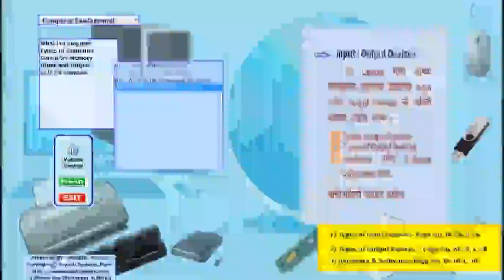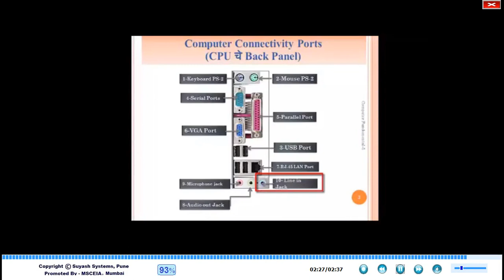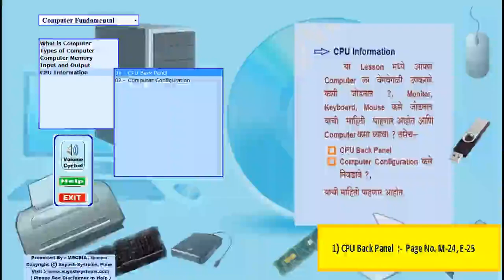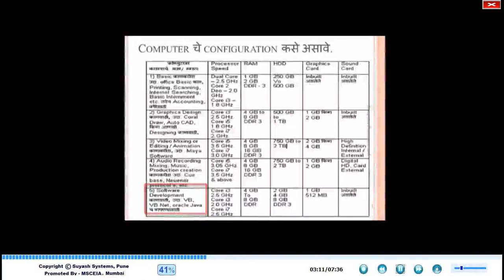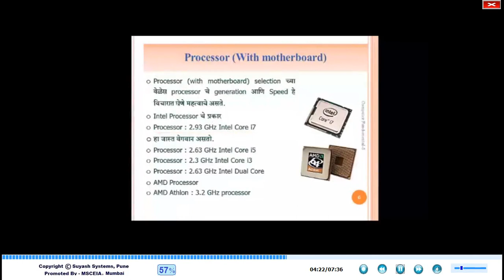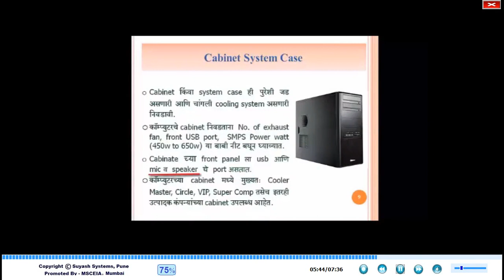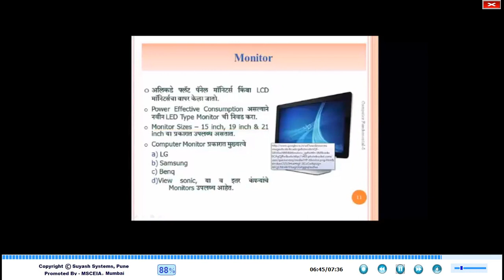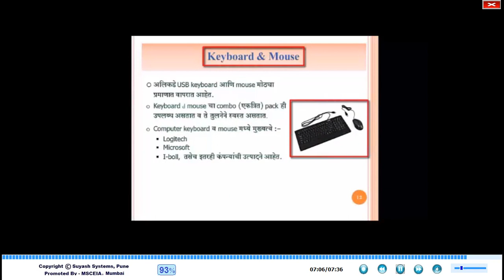Chepter 4 Computer Fundamentals Computer Basic Information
योग्य कोर्सची योग्य निवड!

कॉम्प्युटर-टायपिंग अभ्यासक्रमाची योग्य मांडणी व सहजपणे समजेल असे शिक्षण. याशिवाय शिकविलेला भाग न समल्यास अभ्यासक्रमावर आधारित VIDEO ऐकण्यासाठी उपलब्ध. आणि संपूर्ण अभ्यासक्रमातील बहुपर्यायी प्रश्नसंच, पत्र, स्टेटमेंट, ई-मेल, टायपिंग करिता विविध उतारे इत्यादी सोडविण्यासाठी ONLINE उपलब्ध. सोडविलेले बरोबर की चूक हे त्वरित समजते.

त्यामुळे विद्यार्थी-विद्यार्थीनींना स्वतःच्या प्रगतीचा आलेख रोजच्या रोज समजतो.

म्हणून GCC-TBC म्हणजेच शासनमान्य कॉम्प्युटर-टायपिंग या योग्य कोर्सची योग्य निवड ही काळाची गरज होय.

प्रवेश सुरु

माऊली कॉम्प्युटर टायपिंग इन्स्टिट्यूट बाजार सावंगी

 *10वी, 12वी  पदवी नंतर पुढे काय...❓❓*

खरं तर हा प्रश्न सर्वांनाच पडतो..⁉

सर्वांनाच Doctor किंवा  Engineer होणे शक्य नसते...‼

अशा मुला-मुलींसाठी एक चांगला पर्याय,

सरकारी नोकरी लिपिक पदासाठी पात्र व्हावे यासाठी *(GCC TBC)                Government Certificate In Computer Typing Basic Course   MAULI COMPUTER TYPING INSTITUTE  BAZAR SAWANGI* मध्ये उपलब्ध आहे..‼

▪➡फक्त *4,700* रुपये भरा आणि *6 महिने Computer Typing कोर्सचे प्रशिक्षण* घ्या आणि मिळवा सरकारी नोकरी

▪अधिक माहितीसाठी एकदा आमच्या इन्स्टिट्यूटला भेट द्या माऊली कॉम्प्युटर टायपिंग इन्स्टिट्यूट  पत्ता  त्रिमूर्ती कॉम्प्लेक्स बुलढाणा अर्बन बँक सोमोर बाजार सावंगी

▪ *आतापर्यंत हजारो  मुला-मुलींचे उज्वल भविष्य घडवण्यात GCC TBCयश* 🌇

▪💰 *फी मध्ये  20% पर्यंत सूट* ( प्रथम येणाऱ्या काही विद्यार्थ्याना )

▪👉 *Admissions Open for GCC TBC

▪ 🚍🚍🚍बाहेर गावातील विद्यार्थ्यांसाठी ST PASS सुविधा उपलब्ध *मुला-मुलींसाठी स्वतंत्र बंच सुविधा उपलब्ध...*
Chepter

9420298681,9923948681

GCC TBC कॉम्प्युटर टायपिंग महत्वाचे प्रश्न जुलै ऑगस्ट साठी 2022 CCC Course On Computer Concept
 📺 *MAULI COMPUTER*

कॉम्प्युटर टायपिंग ENG 30, 40 WPM साठी महत्वाचे प्रश्न जुलै ऑगस्ट साठी 2022 CCC & GCC TBC  Video
👉 *पाहण्यासाठी क्लिक करा :*